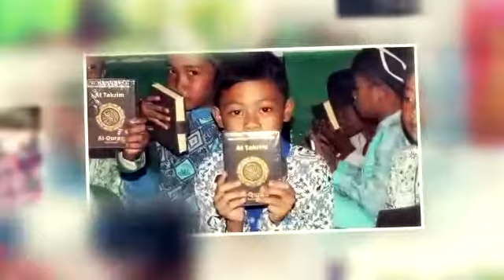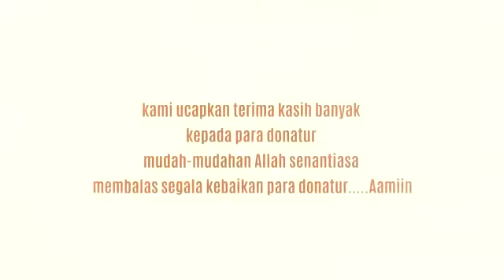Laporan DAPA 2018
Saudaraku Program penyaluran tahun 2018, Lembaga DAPA Tasdiqul Quran
Jazakumullah khoiran katsiran, semoga Allah Ta'ala membalas kebaikan para donatur dengan pahala yang berlipat lipat dan setiap Amal Jariyah para donatur menjadi Naungan kelak di Yaumil Qiyamah, sekali lagi kami mengucapkan banyak terimakasih kepada para donatur yang telah ikut partisipasi dan berdonasi di lembaga DAPA (Dompet Amal Pencinta Al-Qur'an)
Manfaat dari SEDEKAH adalah AMAL Jariyah yang terus mengalir pahalanya, walaupun orang yang melakukan amalan tersebut sudah wafat
Setiap Amal Perbuatan tergantung karena *NIAT* .
Amalan tersebut terus memproduksi pahala yang terus mengalir kepadanya, karena niatnya Lillahi Ta'ala (Hanya Cinta Karena Allah)